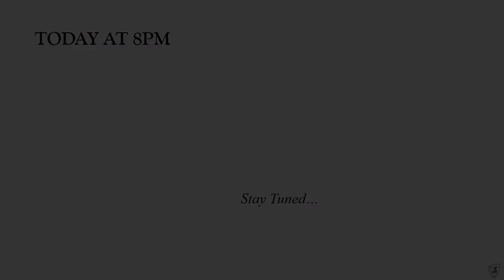Alwyn Moses | WBJ | Sermon Series #64 Promo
Every search needs a guidance. A right road can take you to the right destination. There may be millions of options but only one leads to destiny and to know that one, it is only through a God who knows it. We have Google maps to take us any destination we choose, imagine if we a have guide as such in real life. Yes, it is my God. He is a Guiding God.

Listen to this Sermon at 8pm today to know how his Guiding works.